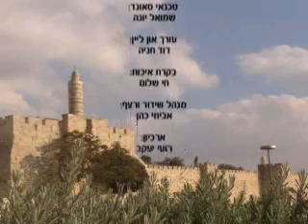חכמת אנשי ירושלים הרב עידו וובר חובה לצפות מרתק ביותר!!!